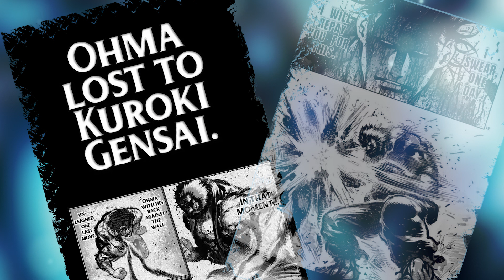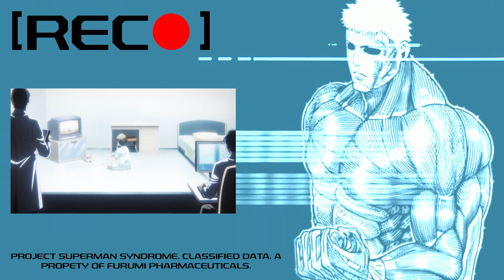Wakatsuki Takeshi - The Most Wholesome Character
Kengan Ashura is full of comfort characters..and the most wholesome one among them is a guy literally named “The Wild Tiger”..

Music Credits - Lofi Hour